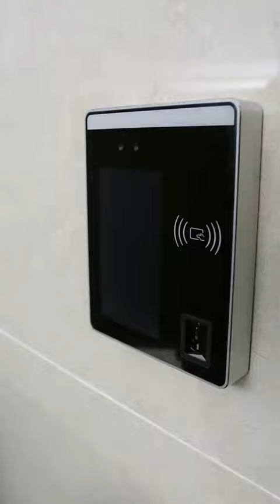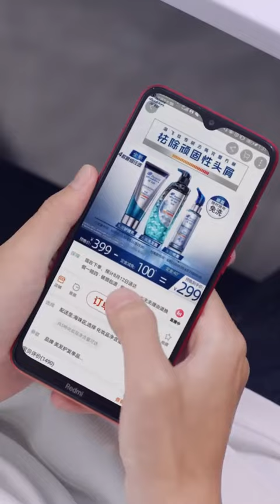200812 王一博 WangYibo | 海飞丝 Head&Shoulders: 用自信去感受每一个角色，用实力去迎接每一次挑战。”如果一博成为H&S的实习生会遇到什么挑战？“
200812 王一博 WangYibo | 海飞丝 Head&Shoulders: 用自信去感受每一个角色，用实力去迎接每一次挑战。”如果一博成为H&S的实习生会遇到什么挑战？“

200812
YiboUpdate at weibo

用自信去感受每一个角色，
用实力去迎接每一次挑战。

想知道我是如何应对实习生第一天的挑战吗？
一起开启实力一博的实习新体验吧！

Feel every role with confidence
and meet every challenge with strength.

"If Yibo becomes an H&S intern,
what challenges will he encounter in his first working day?"